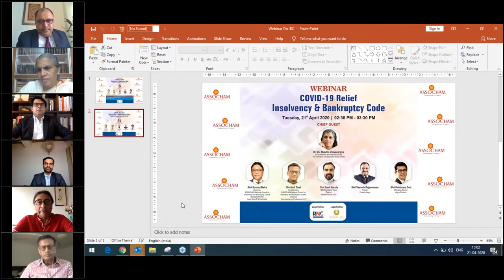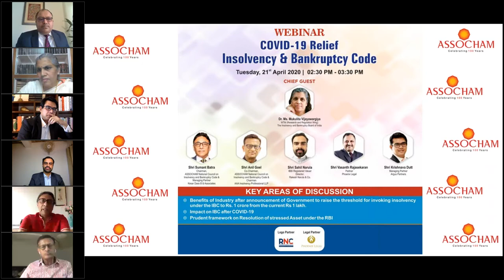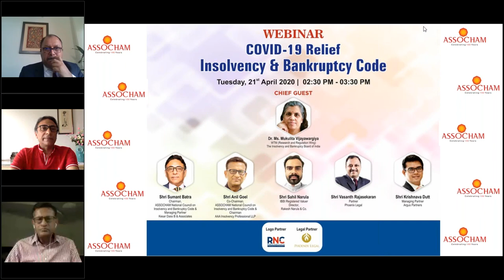Insolvency & Bankruptcy Code: Webinar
A webinar to discuss the impact of COVID19 on insolvency & bankruptcy code.